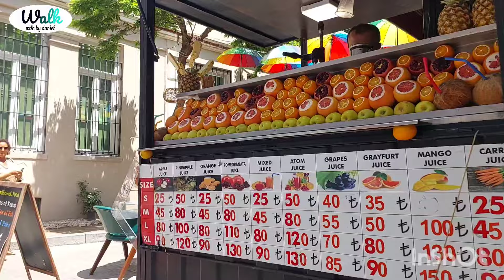EXPLORING AROUND GALATA TOWER IN ISTANBUL I 24 MAY 2024 | 4K WALKING TOUR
Around the Galata Tower in Istanbul, you can enjoy a variety
of activities that offer a rich blend of history, culture, and
modern experiences. Here are some of the best activities
you can do:
Visit the Galata Tower: Start with a visit to the Galata Tower
tself. Climb to the top for breathtaking panoramic views of
stanbul. The tower is particularly magical at sunset
Explore Istiklal Avenue: Stroll down Istiklal Avenue, which is
one of Istanbul's most famous streets. You can shop for
souvenirs, try Turkish street food, and enjoy the lively
atmosphere. Don't forget to visit the historic tram that runs
along the avenue
Galata Bridge Experience: Walk across the Galata Bridge,
where you can witness local fishermen at work and enjoy a
delicious fish sandwich or seafood meal at one of the
floating restaurants. You'll also find shops selling traditional
Turkish sweets and spices on the lower level of the bridge
Karakoy: Just across the Galata Bridge, Karakoy is a trendy
neighborhood with hip cafes, galleries, and boutiques. It's a
great place to explore and discover contemporary Istanbul
Galata Whirling Dervish Hall: Check if there are any live
performances of the whirling dervishes taking place at the
Galata Whirling Dervish Hall. This traditional Sufi dance is a
captivating cultural experience.
Museum of Innocence: This museum, created by the famous
Turkish author Orhan Pamuk, is located nearby. It houses a
unique collection of objects related to his novel "The
Museum of Innocence." It's a fascinating place for literature
and art enthusiasts
Dine at Local Restaurants: The area around the Galata Tower
has numerous restaurants serving traditional Turkish
cuisine. Try some local dishes such as kebabs, mezes, and
baklava. You can also enjoy rooftop dining with views of the
tower.
Attend Art Exhibitions: Check if there are any art exhibitions
or cultural events happening in the area. Galata is known for
ts artistic community, and there are often art galleries anc
events to explore
Explore Backstreets and Alleys: Wander through the narrow
streets and alleys around the Galata Tower to discover
hidden gems, historic buildings, and local life.
Nightlife: The Galata district has a vibrant nightlife scene
with bars, clubs, and live music venues. It's a great place tc
experience Istanbul's nightlife.
EXPLORING AROUND GALATA TOWER IN ISTANBUL I
24 MAY 2024 | 4K WALKING TOUR

recording in 4K UHD 60FPS by GOPRO HERO 8-DJI
POCKET2
Temperature:
istanbul turkey, istanbul,istanbul travel, istanbul travel guide,
turkey travel, istanbul 4k, turkey, istanbul 2024, istanbul city,
walking tour, istanbul walking tour, 4k, turkey 2024, grand
bazaar, travel istanbul, eminonu istanbul, travel vlog 2024,
stanbul vlog, istanbul turkey 2023, istanbul city center
turkey travel 2023, 4k video, istanbul turkey vlog, walking
istanbul, craM6yn 2023, istanbul bazaar, istanbul vlog 2023
turkey 4k, spice bazaar, places to visit in istanbul, hagia
sophia, best things to do in istanbul, taksim square, bazaar,
things to do in istanbul, turkey travel guide, istanbul trave
tips, 2023, spice bazaar istanbul, virtual tour, bazaar
stanbul, istanbul tour, life in turkey, istanbul culture, istanbu
trip, blue mosque, suleymaniye mosque, city center, walk, 4k
walking tour, istiklal street istanbul, galata tower istanbul,istanbul attractions, walking istanbul streets, grand bazaaristanbul, old bazaar

استانبول ترکیه
اجاره آپارتمان
همه چیز درباره استانبول
مهاجرت
اقامت ترکیه
زندگی در ترکیه استانبول
هزینه یک ماه زندگی در ترکیه
شرایط زندگی در ترکیه